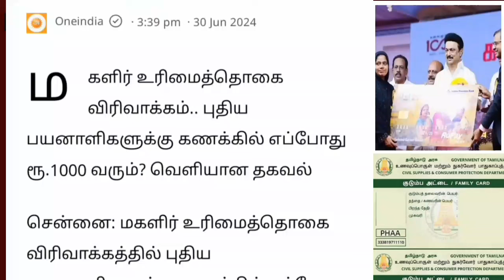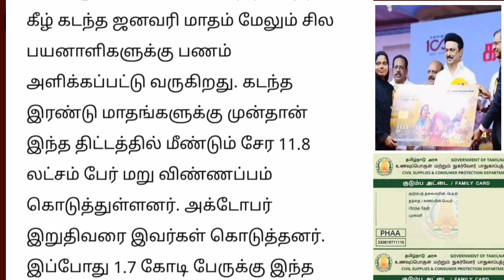புதிய பயனாளிகளுக்கு வங்கி கணக்கில் ரூ.1000 எப்போது வரும்.. | Magalir urimaithogai news 1000